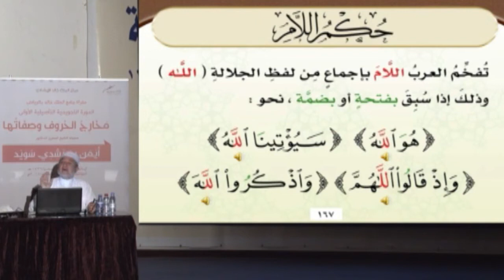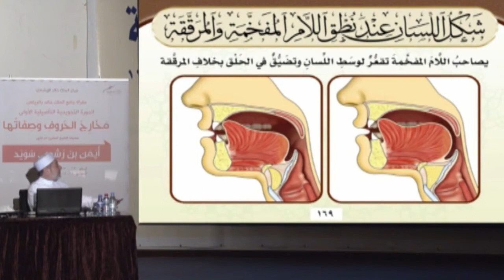الحلقة 22 الحروف التي تفخم أحياناً - حكم اللام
KonoozAlhuda
konoozalhuda
konooz
Konooz Alhuda
كنوز الهدى,
كنوز الهدي,
كنوز,
الهدى,
الهدي,
تجويد, الدورة التاصيلية,
أيمن سويد
ايمن سويد